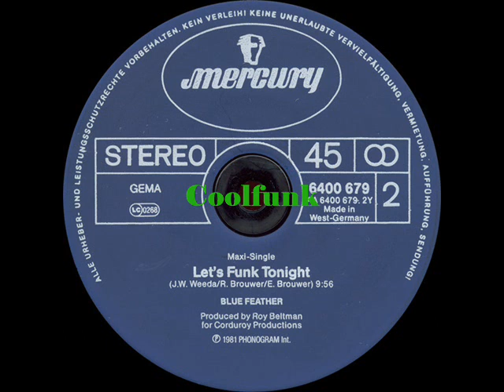Blue Feather - Let's Funk Tonight (12" Extended 1981)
Let's Funk Tonight (12" Extended 1981)